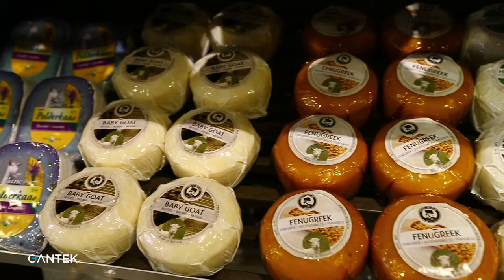Üretmek Yetmiyor - Süt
Cantek Bilim Kültür ve Eğitim Vakfı Üretmek Yetmiyor Süt